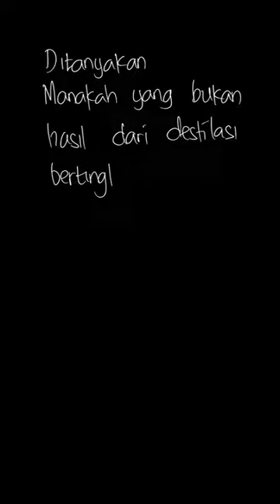Pada destilasi bertingkat tir batu bara di... | Kimia 3 Untuk S | Kelas 12 | 6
✅ Dalam video ini kita akan membahas: Pada destilasi bertingkat tir batu bara dihasilkan senyawa berikut, kecuali .
A. benzena
B. toluena
C. fenol
D. naftalena
E. anilin
Tema:
Kelas: 12
Mata Pelajaran: Kimia
Bab: 6
Buku: Kimia 3 Untuk SMA/MA Kelas XII

👉 Buku yang telah tersedia:
{PLAYLIST_LINK}
Di mana kamu dapat menemukan kami?